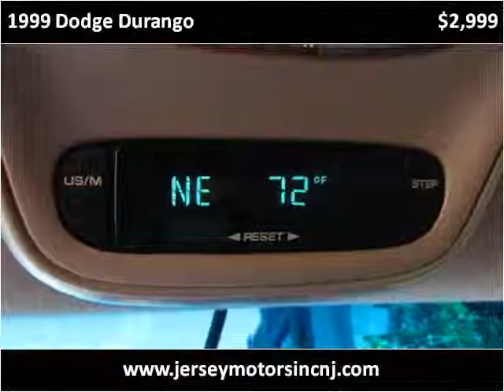1999 Dodge Durango Used Cars Hasbrouck NJ